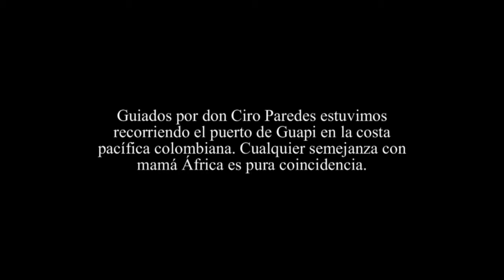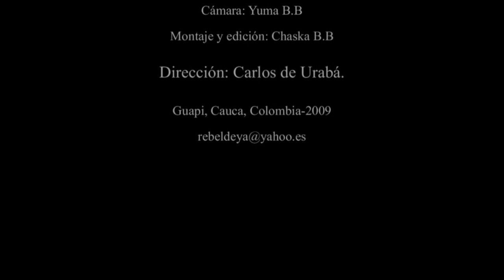¡Esto no es Colombia, esto es mamá África! Guapi-Cauca (Colombia)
Guiados por don Ciro Paredes estuvimos recorriendo el puerto de Guapi en la costa del Pacífico colombiano. Cualquier semejanza con mamá África es pura coincidencia,